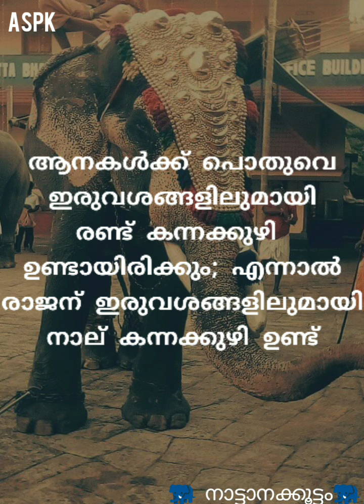ആനകളിലെ ഒരു അപൂർവ്വജന്മം മംഗലാംകുന്ന് രാജൻ ( ടിന്റുമോൻ ) Mangalamkunnu Rajan ( Tintumon )